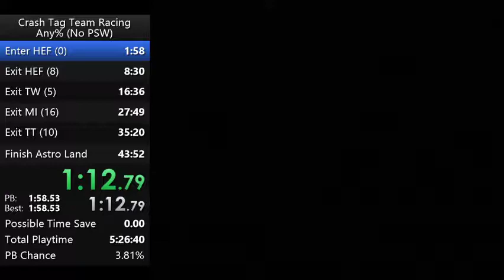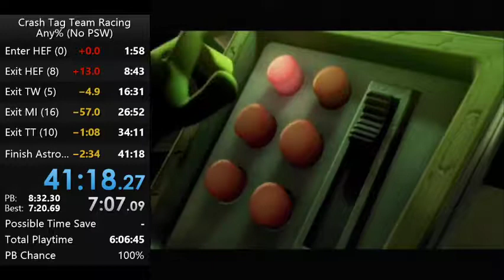Crash Tag Team Racing any% no psw in 41:18 RTA/32:33 IGT